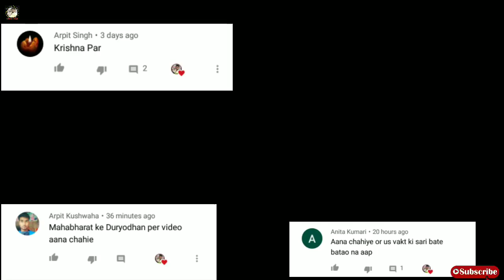Roopa ganguly के जीवन की कुछ ऐसी बातें जोकि आपने कभी नहीं सुनी होगी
Hii friend's

Wellcome to Aastha Films.

Friends, in today's video, we will talk about BR Chopra, who plays Draupadi in Mahabharata, some things in the life of Roopa ganguly which you have never heard.

Roopa Ganguly plays a strong character in the Mahabharata, for which the memory will be remembered for centuries.

Rupa Ganguly's first film came in 1985 with Anil Kapoor, whose name was Saheb, in which he acted as a child artist.

Story and editing Shobhit Singh-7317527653